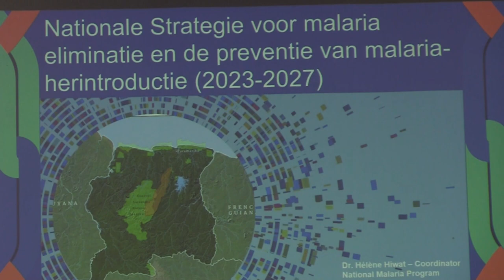23 12 2022 Suriname ziet malariavrij jaar tegemoet in 2023